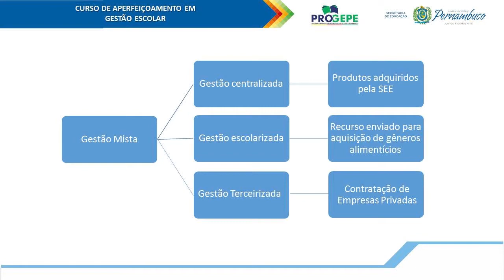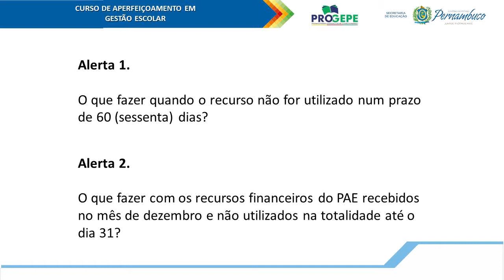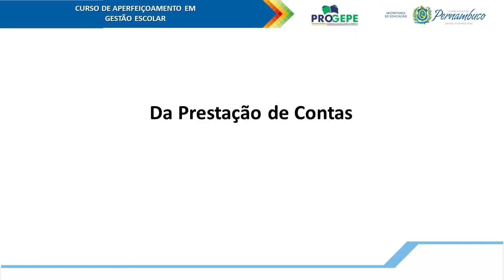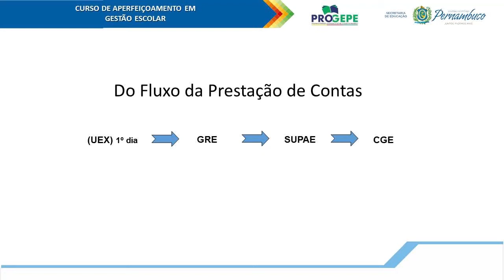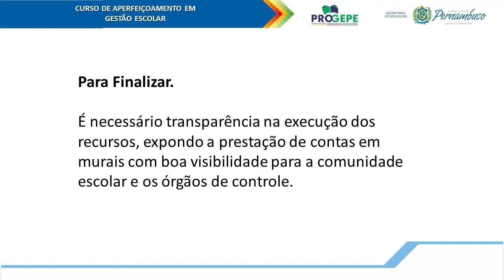PROGEPE - Gestão de patrimônio e Materiais - Programa de Alimentação Escolar -Aula 02